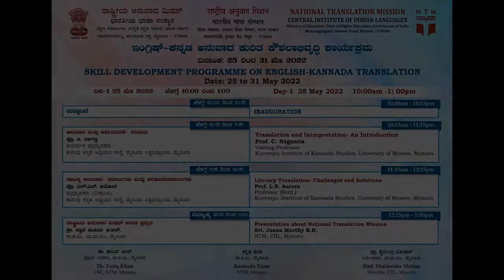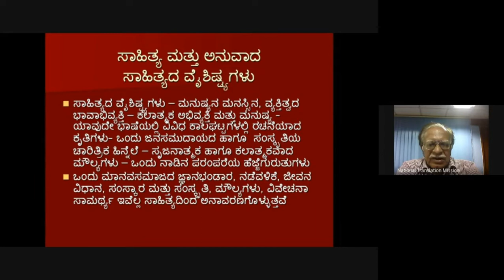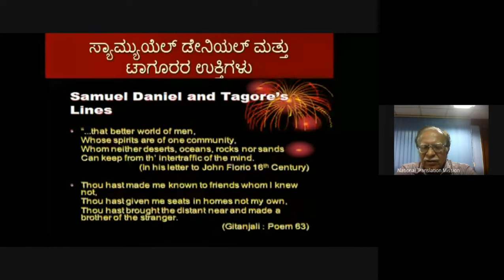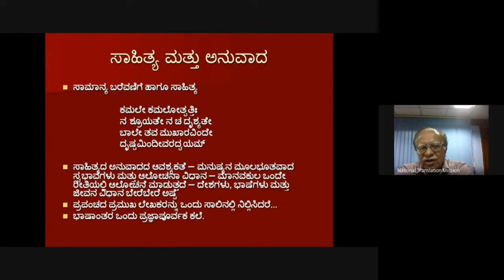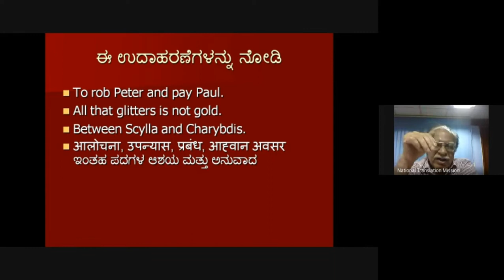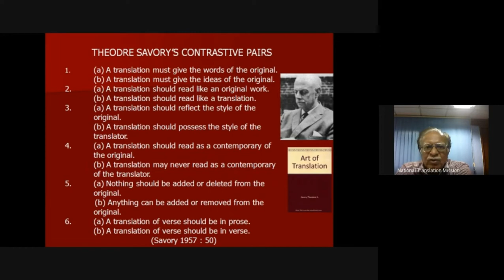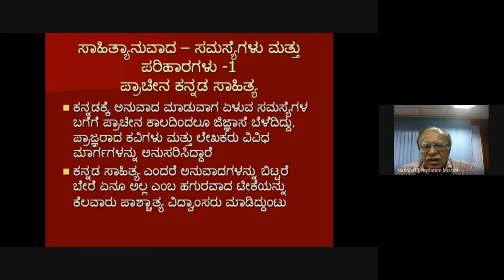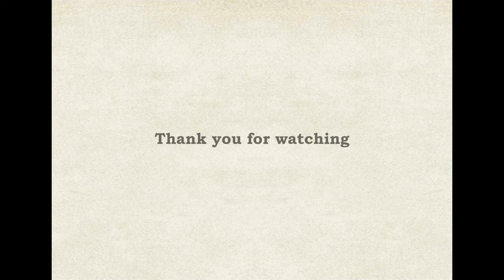Literary Translation Challenges and Solutions Prof L N Aurora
SKILL DEVELOPMENT PROGRAMME ON ENGLISH-KANNADA TRANSLATION
ಇಂಗ್ಲಿಷ್-ಕನ್ನಡ ಅನುವಾದ ಕುರಿತ ಕೌಶಲಾಭಿವೃದ್ಧಿ ಕಾರ್ಯಕ್ರಮ

Date: 25 to 31May, 2022

Lecture - 2

Topic: Literary Translation- Challenges and Solutions
Prof. L.N. Aurora
Professor (Retd.)
Kuvempu Institute of Kannada Studies, University of Mysore, Mysuru

Date: 25 May 2022 on Google Meet